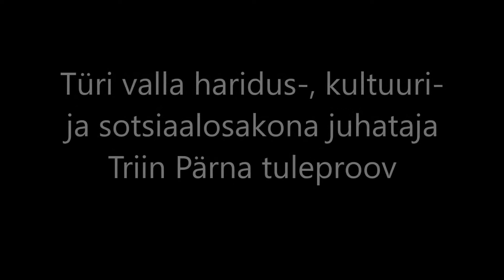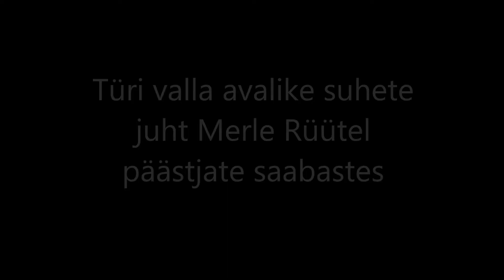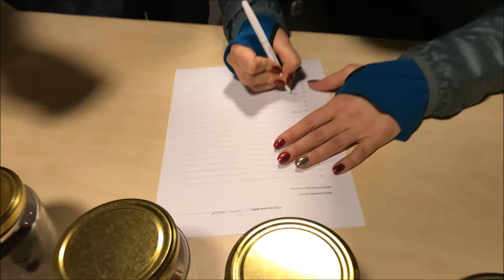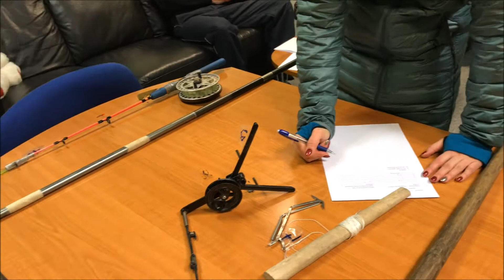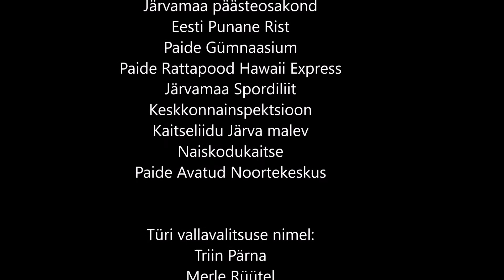Türi vallavalitsuse esindajad Järvamaa öö KEATIL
1. märtsi õhtul toimus Paides Järvamaa öö KEAT ehk koolitusprogramm „Kaitse end ja aita teist" võistlus.

Võistlusest võttis osa ka Türi vallavalitsuse neljaliikmeline võistkond koosseisus Triin Pärna (haridus-, kultuuri- ja sotsiaalosakonna juhataja, Martin Kaschan (terviseedendusspetsialist), Riina Hunt (sotsiaaltööspetsialist) ja Merle Rüütel (avalike suhete juht).

Võistluse mõte oli testida ja kinnistada osalejate teadmisi ja oskusi. Oluline on, et iga inimene:

* Oskab aidata teisi nii, et oleks tagatud enda ohutus.
* Ta teab, kuidas tulekahju ennetada, ja oskab tulekahju korral õigesti käituda.
* Talle on selgeks saanud ohutu ujumise põhitõed ja ta oskab tegutseda, kui märkab uppujat.
* Ta käitub liikluses õigesti ja teab, millal helistada hädaabinumbril 112 või millal pöörduda politsei poole.
* Ta teab alkoholi, tubaka ja uimastitega seonduvast.
* Ta oskab peatada verejooksu, aidata põletuse, luumurru või teadvusetus olekus olemise korral.
* Milline on ohutu käitumine raudteel jne. jne.

Oli väga hariv võistlus!

Täname korraldajaid!